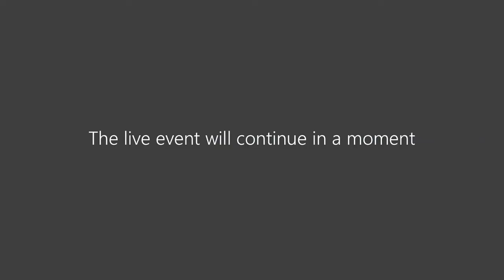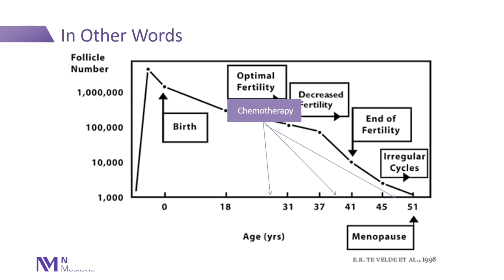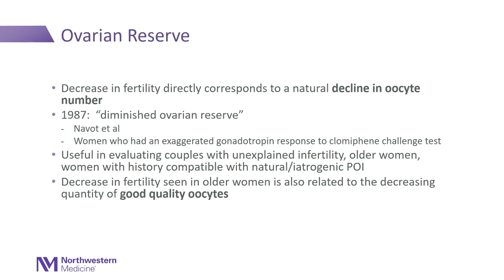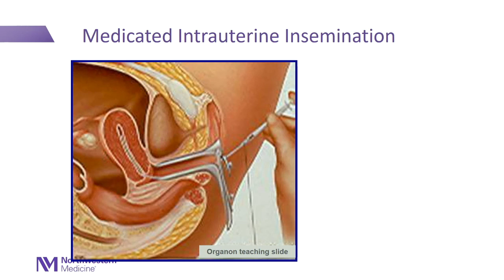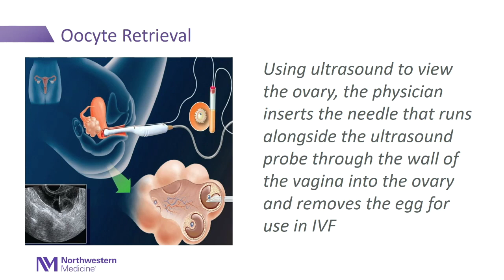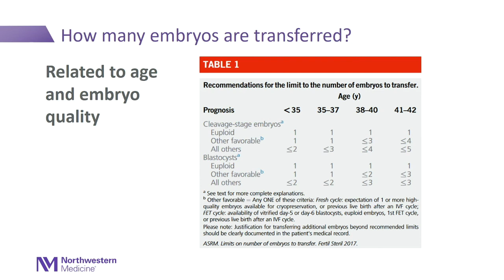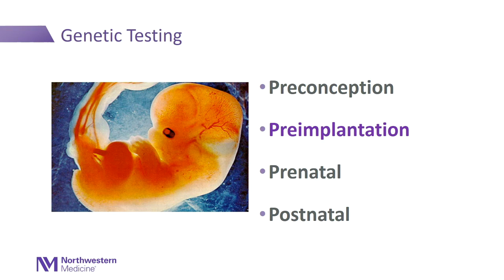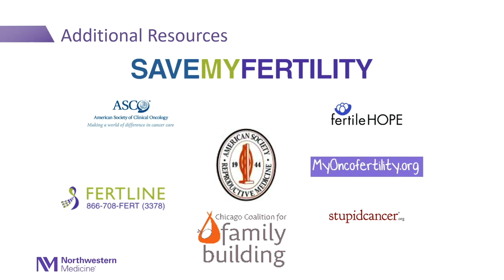Medical Discussion: Fertility and Cancer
Join Dr. Mary Ellen Pavone, Northwestern Medicine Fertility and Reproductive Medicine, for a discussion on fertility testing after cancer treatment and other options for having biological children.

to keep up to date on all LivingWell online programming.